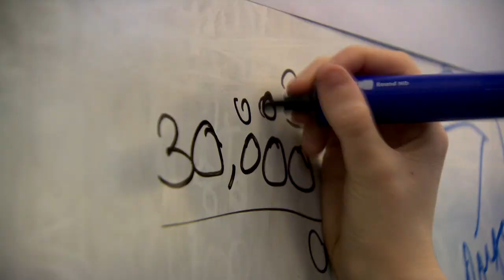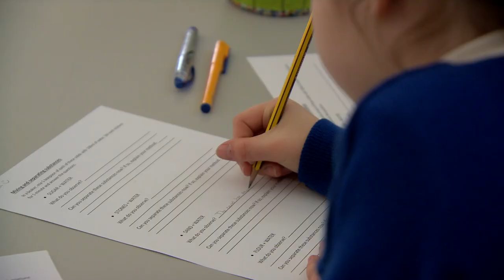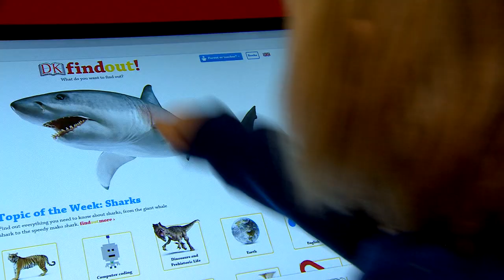Kensington Prep School 2020 Heads Intro